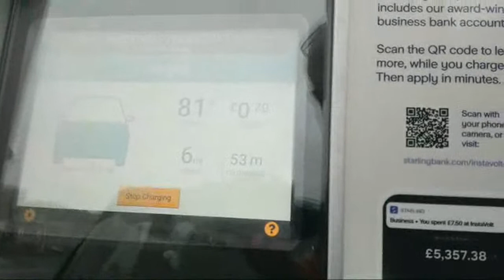Petrol Queue Mayhem? Arrived at Necton Instavolt To Charge.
Solar Config:
PV all JA solar
14X280w (3.6kw Solis )
  8X300w (2.4kw Solaredge)

Givenergy AC coupled 3k, 5.2kWh storage  battery

EV Mini Cooper SE Level 2

share the benefits of cheaper 100% green energy with this link
** £50 credit each *

My recommendation for solar/battery installer:

Power Different
Hethel Engineering Centre
Chapman Way
Hethel
NR14 8FB